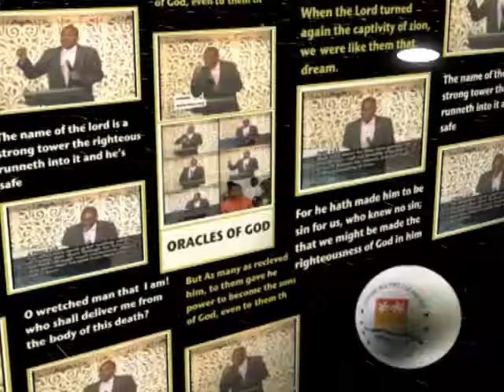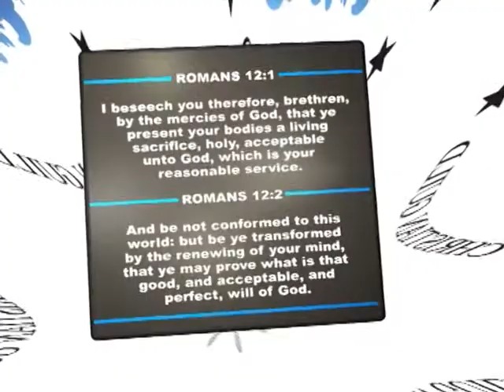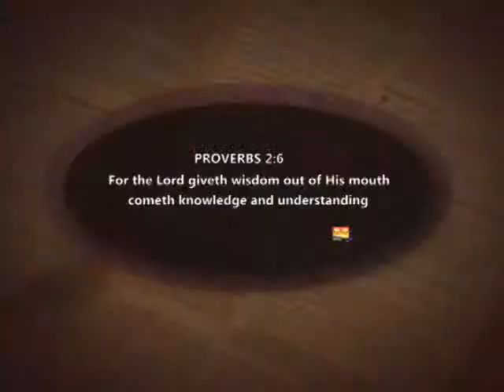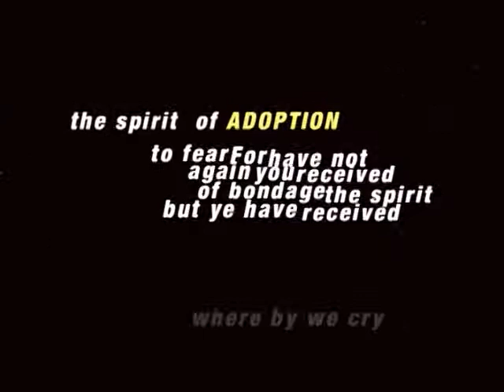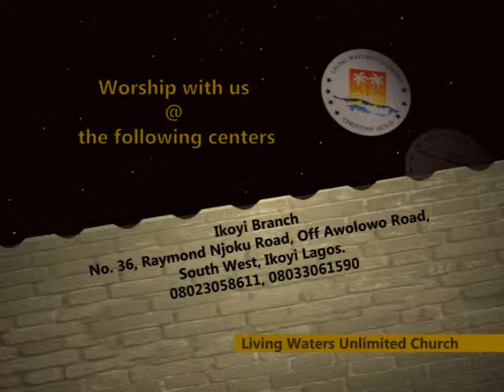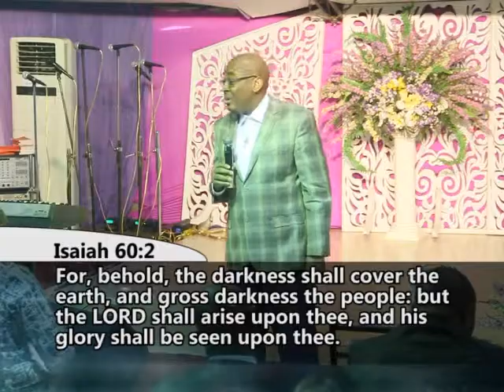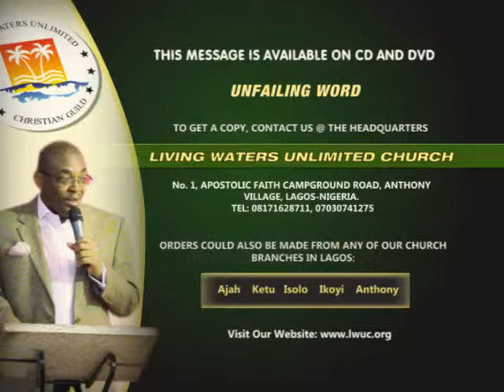Unfailing Word by Pastor Ladi Thompson